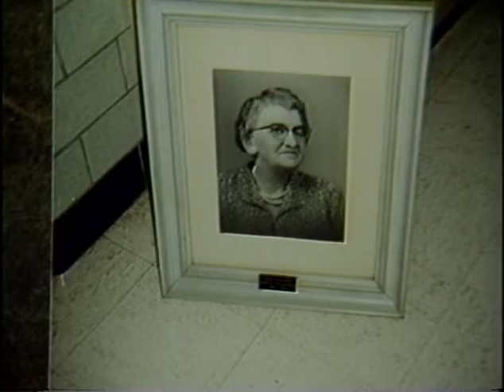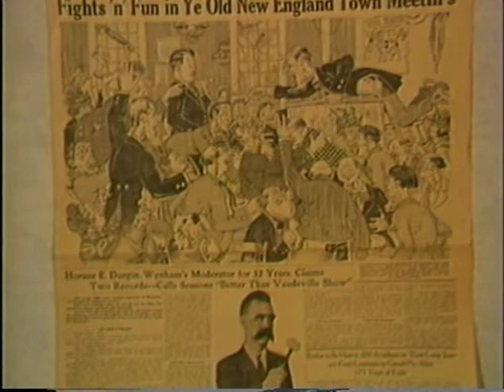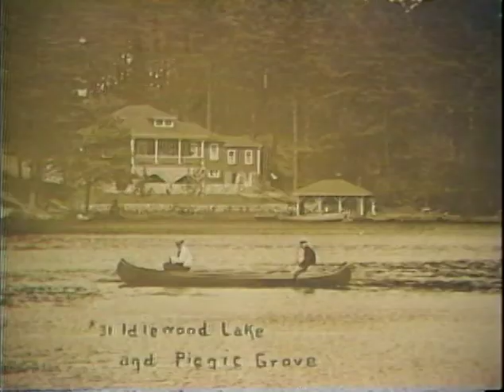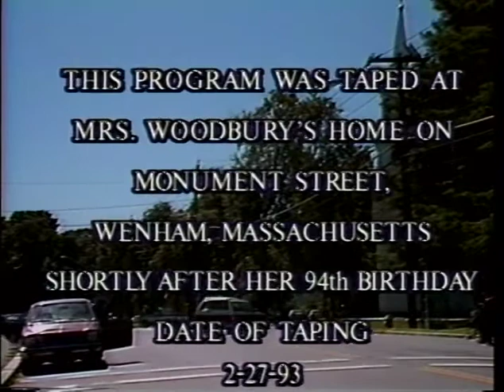Hamilton Wenham 1993